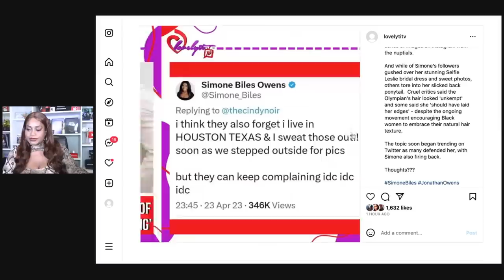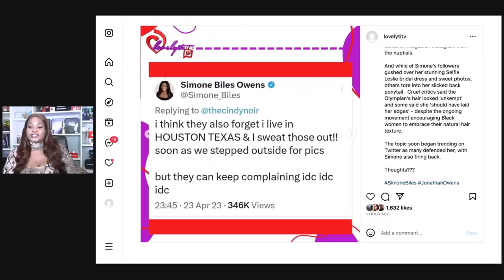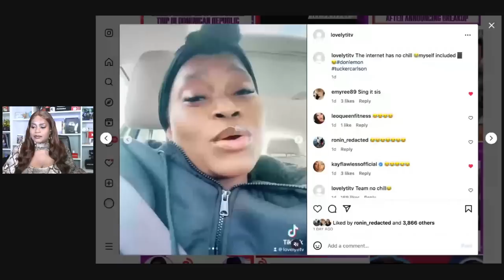Simone’s "Wedding Hair" Drama